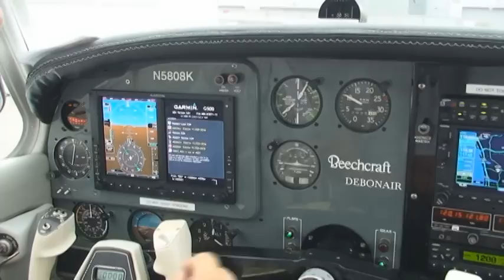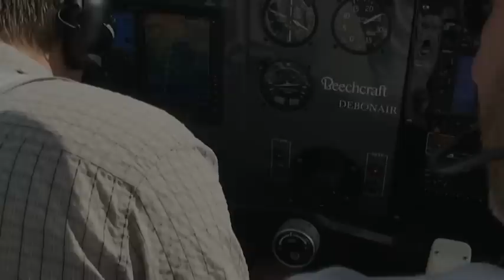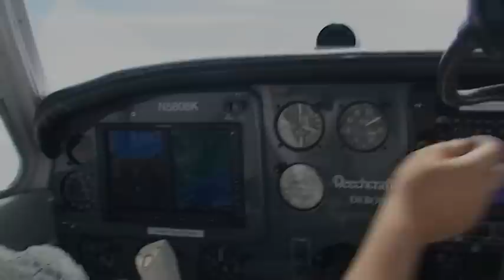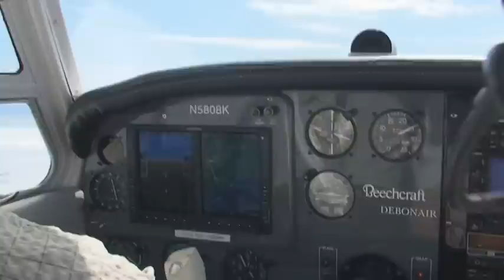Beechcraft Debonair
Beech Debonair airwork at North San Diego area around Palomar Airport KCRQ) and French Valley Airport (F70)